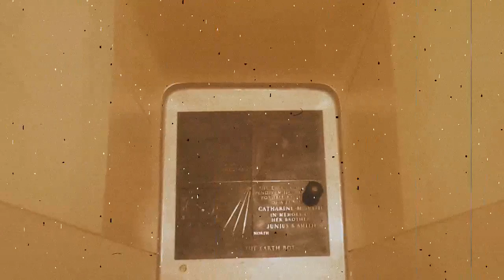Back and Forth....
...and back and forth...